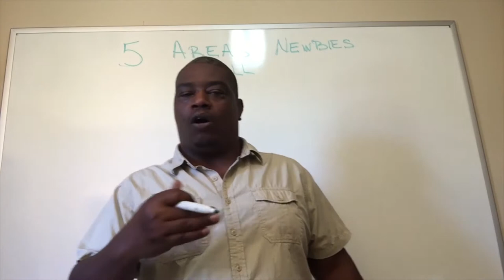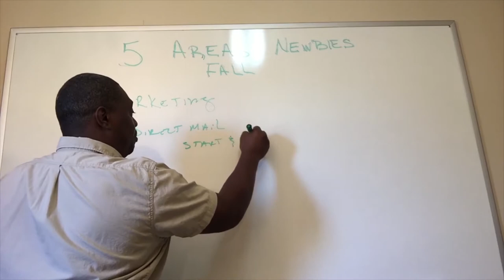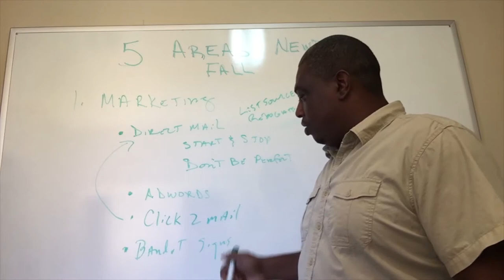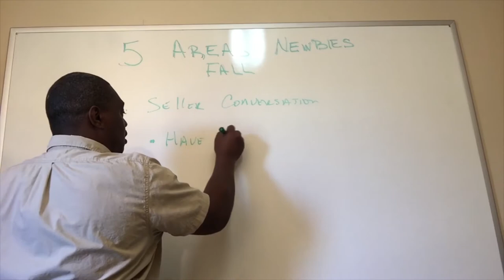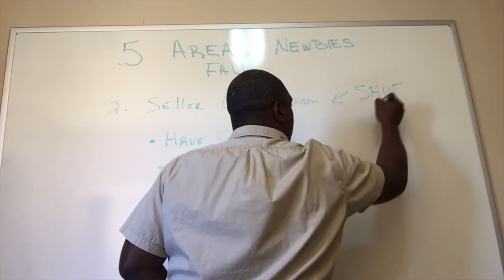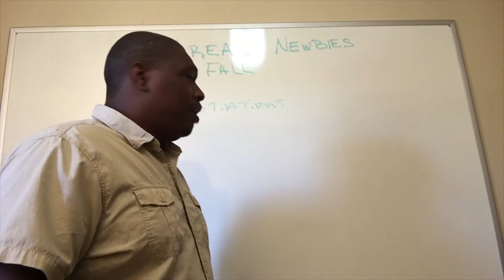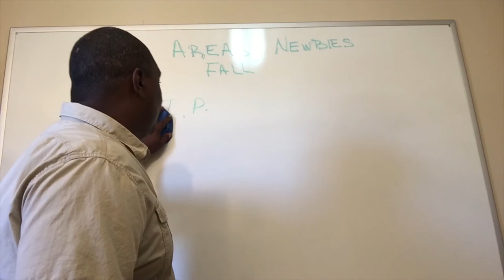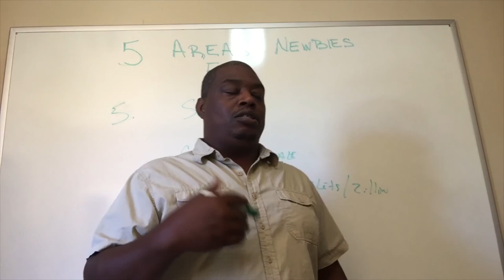5 Areas Where Newbies Wholesalers Trip & Fall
Real Estate Investors face many challenges in getting started. Here are 5 areas where newbies trip and fail. In speaking with real estate investors here are the 5 areas where newbie wholesalers trip and fall. Make sure you don't make these simple mistakes

We also have a strategy session that will award you the opportunity to take the guesswork out of real estate wholesaling and investing at "We Love Equity Real Estate Show"